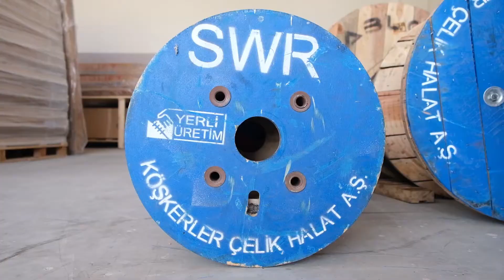Çukurova Asansör Market Bi Dolu Market Reklam Videomuz KRC MEDYA Sunar..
ınstagram @krc_medya
KRC MEDYA olarak hertürlü sektörde drone çekimi , tanıtım videosu hizmetimiz bulunmaktadır

Adana Havadan Düğün Çekimleri

Havadan Gayrimenkul Çekimleri

Adana Havadan Konut Çekimleri

Havadan Okul Çekimleri

Havadan Üniversite Çekimleri

Havadan Sosyal Tesis Çekimleri

Adana Havadan Festival Çekimleri

Havadan Etkinlik Çekimleri

Havadan Konser Çekimleri

Havadan Spor Çekimleri

Havadan İnşaat Çekimleri

Havadan Emlak Çekimleri

Havadan Kent Manzaraları Çekimleri

Adana Havadan 360 Derece Çekimler

Havadan Panoramik Çekimler

Havadan Hastane Çekimleri

Havadan Fabrika Çekimleri

Havadan Otel Çekimleri

Havadan Sanayi Bölge Çekimleri